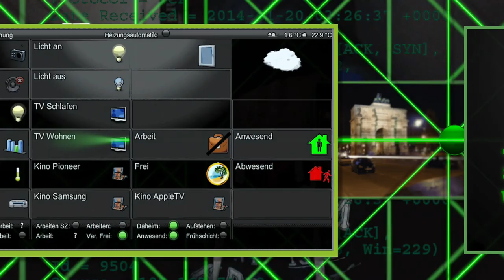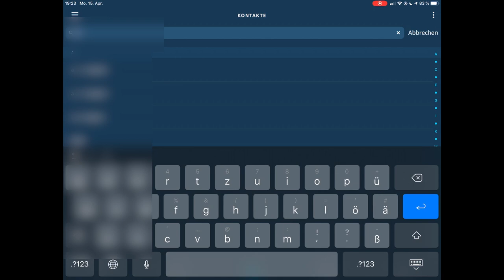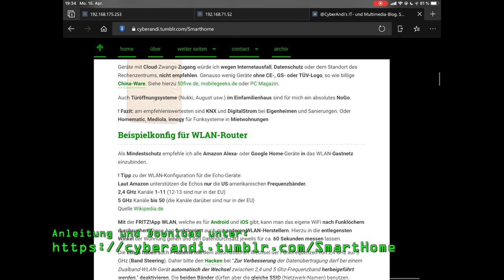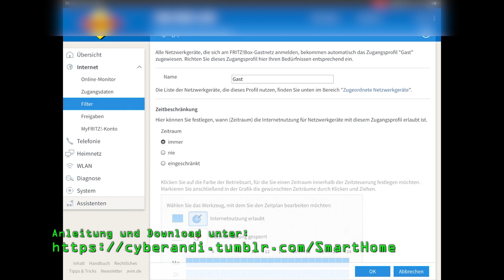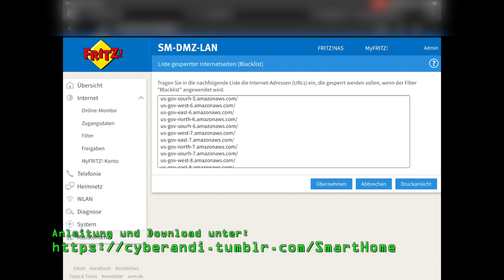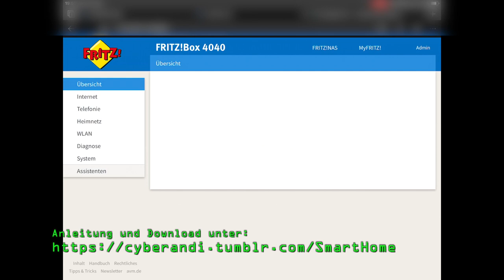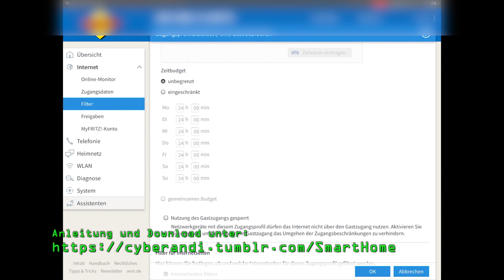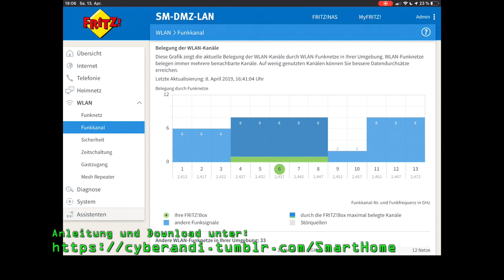/ Alexa Datenschutz und IT-Sicherheit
Hier erkläre ich, wie man Amazon Alexa sicherer macht und das WLAN / Heimnetzwerk stabil und sicher betreibt. MIt einem spizielem Firewall-System, welches aber nicht die Welt kostet. Auf Basis der AVM Fritz!Boxen (Fritz!OS 7). Gleichzeitig schützt man die PCs und ECJO Geräte vor Malware-Angriffe wie Wanacry oder